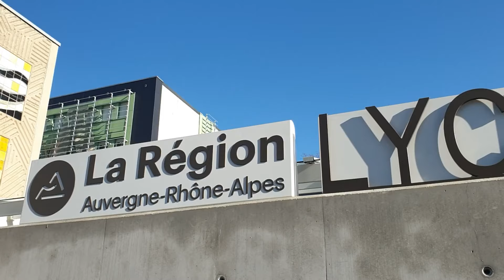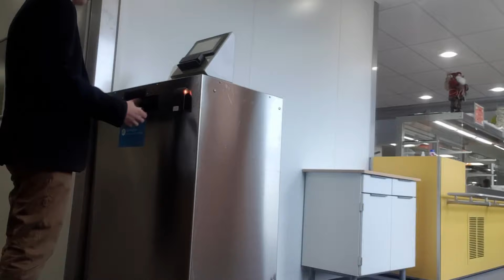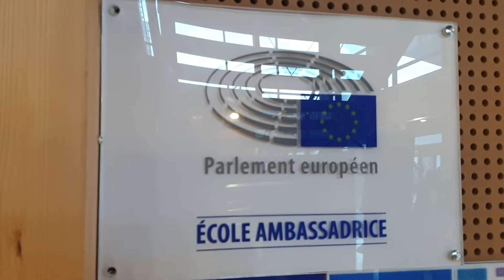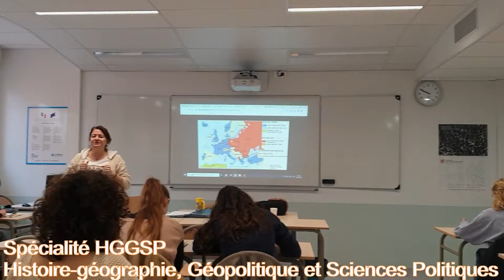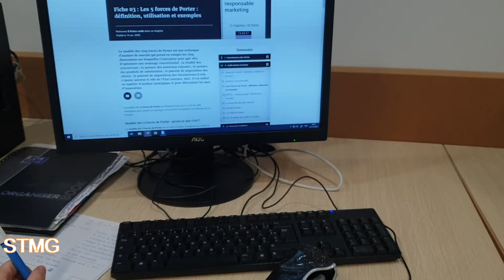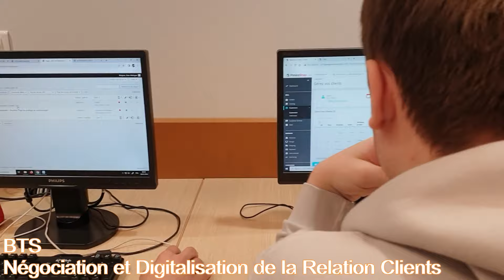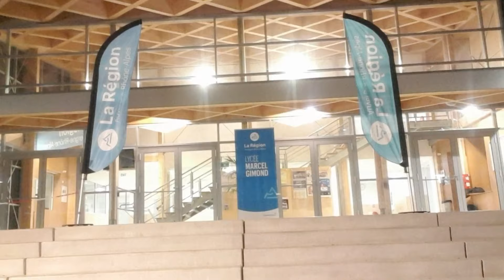Découvrez le Lycée Marcel Gimond 2024 !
Découvrez la toute nouvelle version du lycée Marcel Gimond d'Aubenas grâce à cette vidéo promotionnelle de 2024, présentant la voie générale et technologique, la voie professionnelle, les BTS et le bachelor que le lycée Marcel Gimond propose, ainsi que les équipements pédagogiques qui ont été mis en place depuis sa rénovation de 2023 !

Sommaire de la vidéo :
00:00 - Intro
0:19 - Cuisines
1:08 - CDI
1:40  - Maison Des Lycéens
2:24 - Gymnase
2:54 - Restauration scolaire
3:46 - Erasmus+
4:11 - Spécialités générales
5:35 - Baccalauréats professionnels
6:31 - STMG
7:07 - BTS
7:29 - Bachelor
7:36 - Internat
8:16 - Outro